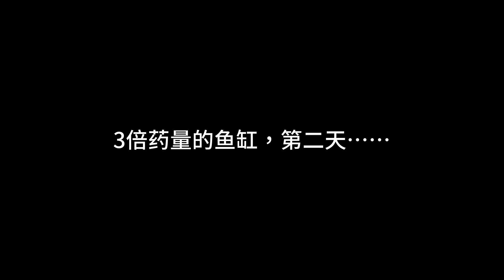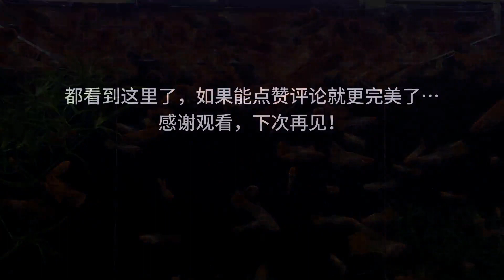孔雀魚暗黑實驗！自來水快速除氯后能直接養魚？魚樂寶除氯實測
從來沒有花錢買過自來水除氯的藥物，比如“魚樂寶”，可是卻有很多魚樂寶。原因是買大魚缸會送，買小魚缸會送……時常在想，商家喜歡送東西，買小魚缸時送一個大魚缸多好？
用這些魚樂寶做一下魚缸快速除氯的測試，來驗證一下快速除氯后的自來是否能直接養孔雀魚？如果除氯的藥物放多了會怎麼樣？最后再來看看魚樂寶除氯的可視化過程……